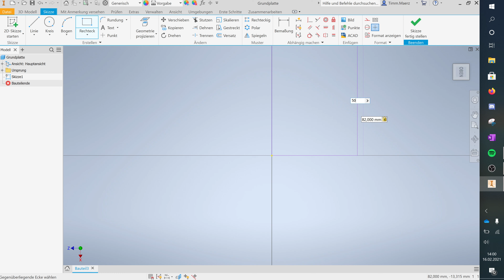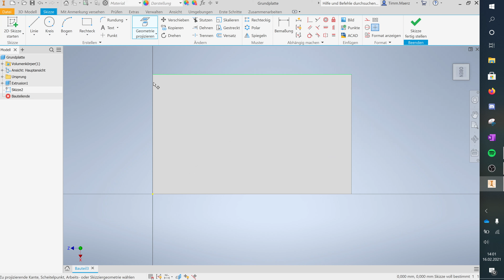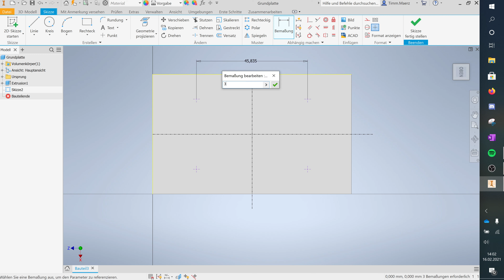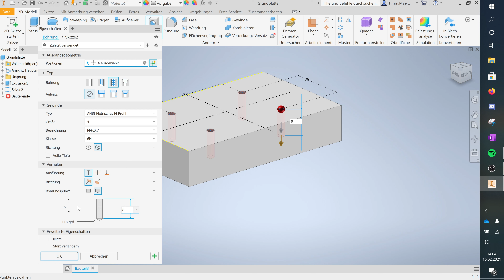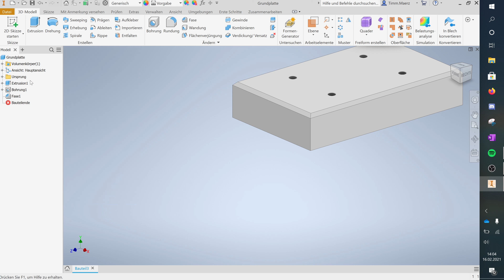Autodesk Inventor 2021 Konstruktion Grundplatte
Hier zeige ich euch wie ihr bei einem Druckluftmotor die Grundplatte erstellt.